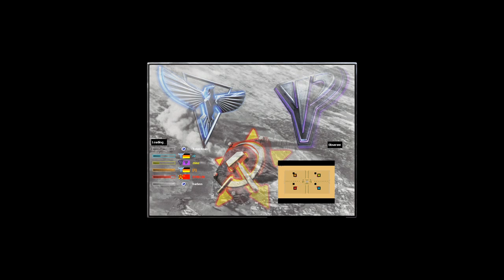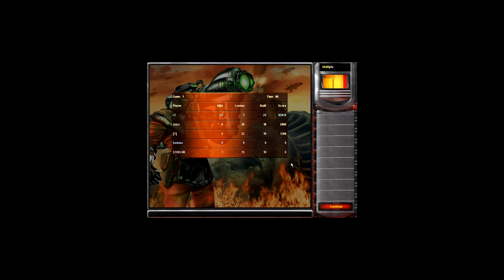Yosef Anan - Oil Derrick in Center v9 Back again